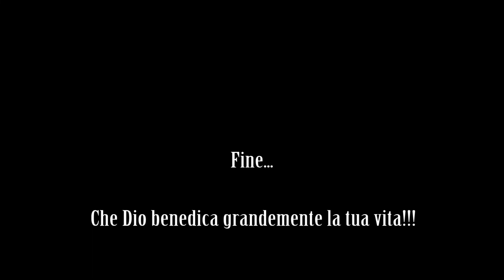ESSERE BUONI AMMINISTRATORI! vedere spiritualmente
Facendo così, verrai avvisato ogni volta che uscirà un nuovo video. I video verranno caricati una volta a settimana (salvo imprevisti).

Sono e saremo lieti di rispondere alle vostre domande. Ogni benedizione in Cristo Gesù.